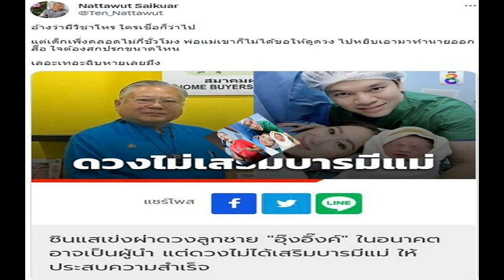'น้องโอ๋' ฝากถึงคนมวย One championship ยกระดับวงการ นักมวยมีรายได้ คุณภาพชีวิตดีขึ้น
น้องโอ๋’ ฝากถึงคนมวย ชี้ One championship เข้ามาช่วยทำให้วงการดีขึ้น นักมวยมีรายได้มากขึ้น มีคุณภาพชีวิตดีกว่าที่ผ่านมา ย้ำควรสนับสนุน

หลัง สมาคมกีฬามวยอาชีพแห่งประเทศไทย จัดประชุมใหญ่สามัญประจำปี 2566 เมื่อวันที่ 27 เม.ย.ที่ผ่านมา ช่วงหนึ่ง พูดถึงการแข่งขันมวยวัน แชมเปี้ยนชิพ ที่ชก 3 ยก ใส่นวมเปิดนิ้ว แล้วมาใช้คำว่ามวยไทย ซึ่งไม่น่าจะใช้คำว่ามวยไทย เพราะไม่ใช่การแข่งขันมวยไทย สมาชิกต่างเห็นพ้องไม่อยากให้คำว่า มวยไทย
ต่อเรื่องดังกล่าว “ราชันฆ่าไม่ตาย” น้องโอ๋ ฮาม่ามวยไทย ที่เพิ่งเสียแชมป์โลก ONE มวยไทย รุ่น แบนตัมเวต ให้กับ โจนาธาน แฮ็กเกอร์ตี นักชกชาวอังกฤษ โพสต์ข้อความแสดงความคิดเห็นผ่านเพจ NONG O Channel ความว่า ชกมวยมานานพอสมควร ผ่านเวทีมาตรฐานมาก็หลายครั้งหลายเวที ได้เป็นยอดมวยไทยก็มาจากการสนับสนุนของท่านโปรโมเตอร์หลายท่าน ผมไม่กล้าพูดหรอกครับ ว่ามวยไทยสมัยก่อนไม่ดี ถ้าไม่ดีผมก็คงไม่เลือกอาชีพนี้เพื่อหาเลี้ยงครอบครัว

น้องโอ๋ เปิดใจ ถูก แฮ็กเกอร์ตี น็อกยกแรก จำไม่ได้ว่าโดนอะไร ฝากถึงคนแซะ
สิ้นลายราชันฆ่าไม่ตาย! น้องโอ๋ โดนสาดอาวุธ น็อกยกแรกเสียแชมป์ ONE มวยไทย
ส.กีฬามวยอาชีพ ร้อง กกท. ตรวจสอบกติกา ‘วัน แชมเปี้ยนชิพ’ จัดมวยไทย
เพียงเเต่ว่า ตอนนี้ มี One championship เข้ามาช่วยสนับสนุนมวยไทย ทำให้วงการมวยไทยดีขึ้นไปอีก เป็นที่รู้จักมากขึ้น นักมวยมีรายได้มากขึ้น มีคุณภาพชีวิตที่ดีขึ้นกว่าที่ผ่านมา เราควรจะสนับสนุน Onechampionship ไม่ใช่หรือครับ ด้วยความเคารพ เปลี่ยนจากหมาล่าเนื้อ มาเป็นฮีโร่มวยไทยเท่ห์จะตายครับ